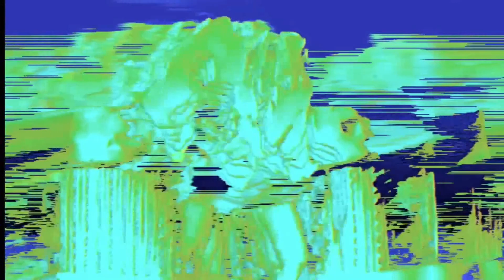Showbiz (Demo Version) | Adam And The Ants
Prince Charming